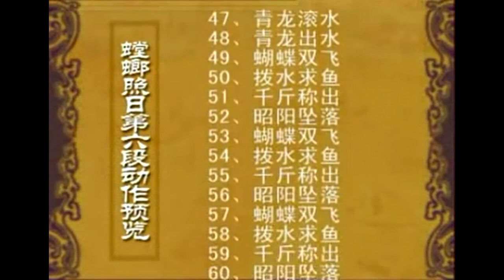11b Mantis In Sunlight 1